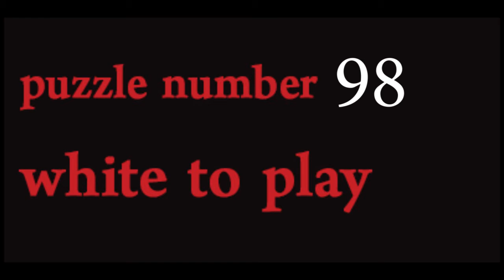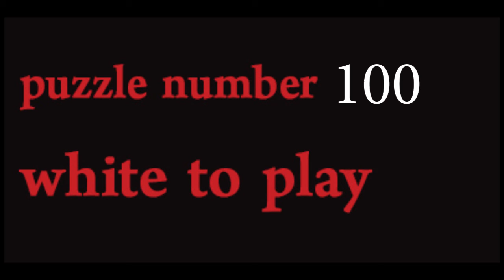chess mates 30 mate in 3 & 4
beginner professional chess mates#checkmate#kings hunt#Garry Kasparov#Bobby Fisher#chess puzzles#chess tactics#chess exercise#mate in 1#mate in 2#mate in 3#mate in 4#mate in 5#mate in 6#mate in 7#mate in 8#mate in 9#mate in 10#queen sacrifice#كش مات#دروس شطرنج#الغاز شطرنج#مسائل شطرنج#شطرنج#كاسباروف#بوبى فيشر#مايكل تال#how to win in chess#